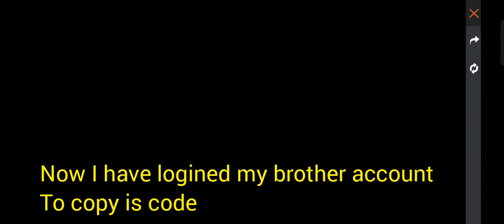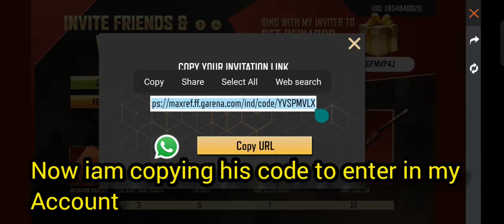How To Complete Invite Friend & Win Event | Free Fire New Event | Gloo Wall skin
my Friend invitation code:
XGFMVP4J